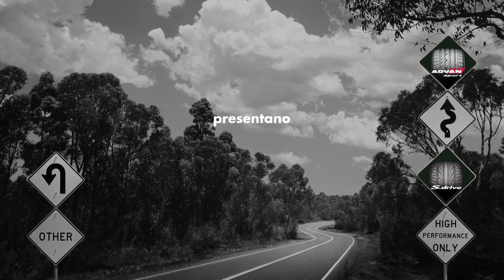Video corso di guida - Lezione 6: frenata di emergenza in autostrada ed evitamento ostacolo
La sesta (e ultima) puntata del video corso di guida sicura ci spiega come frenare ed evitare gli ostacoli improvvisi in autostrada.